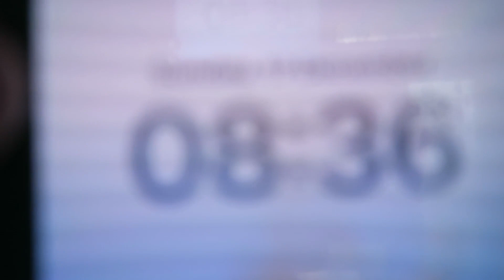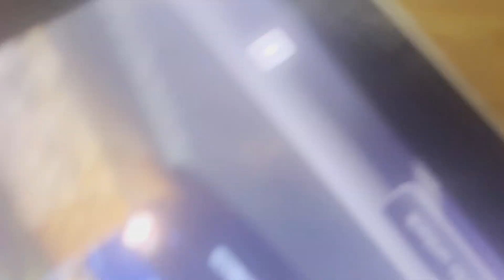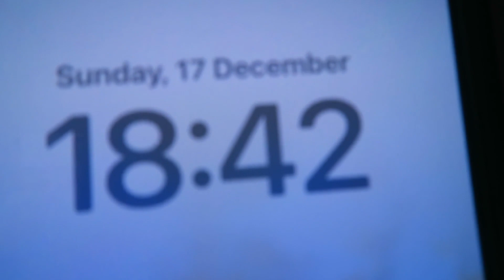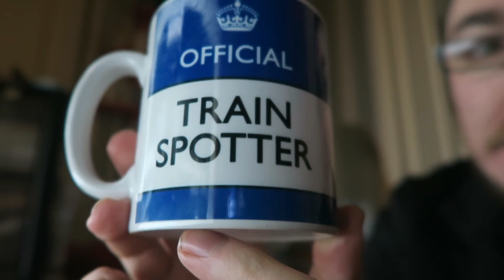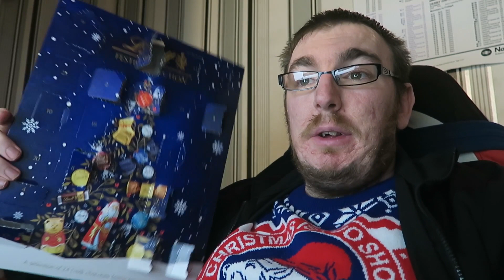HAS ANYONE MET Bob YET 17/12/2023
Sunday 17 of December 2023-17/12/2023

Monday-Canterbury & District.
Thursday-Leeshire.
Friday-Apsley & District.
Saturday-Shipping Lanes